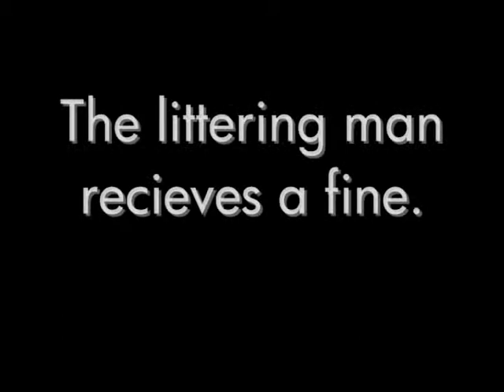Recycling short film (2011)